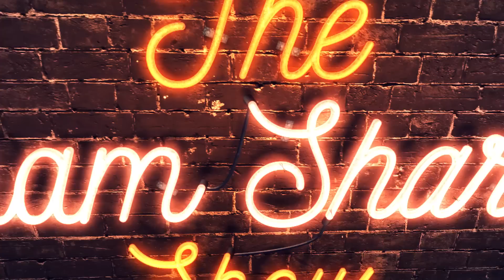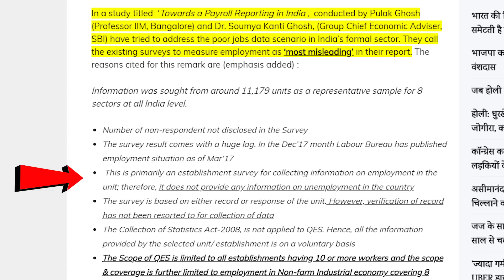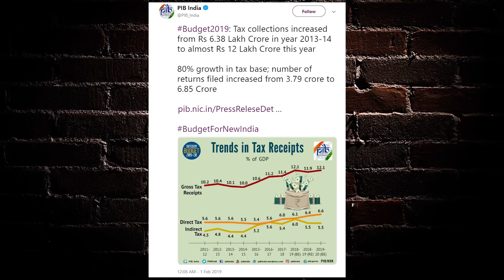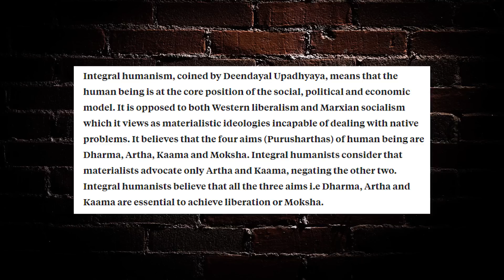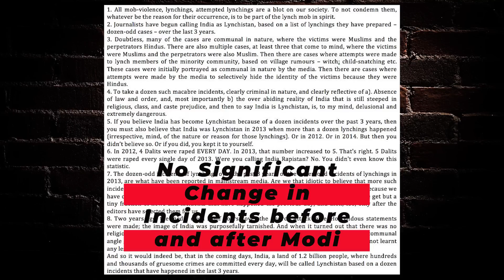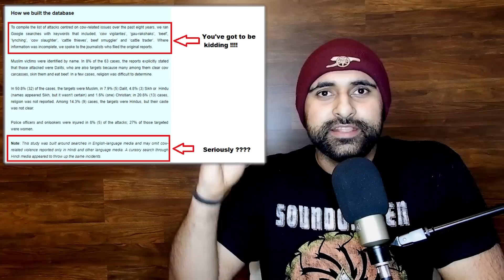An Indian's Response To Hasan Minhaj's Video On Indian Elections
An Indian in America Responds to an Indian-American's Show on the Indian Elections. Try saying that quickly 10 times.
Hasan says that people will disagree with his video because they hate Muslims. I don't disagree with the video because Hasan's Muslim. I disagree with it coz its just lazy and skips on key information to colour the narrative.